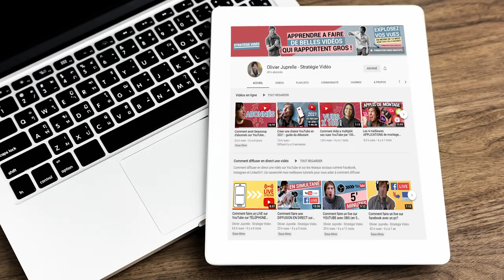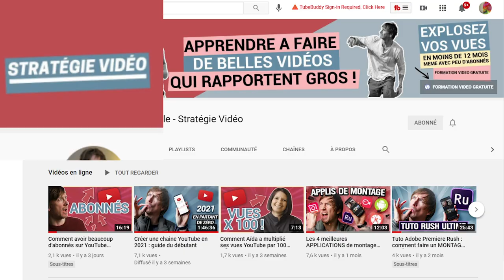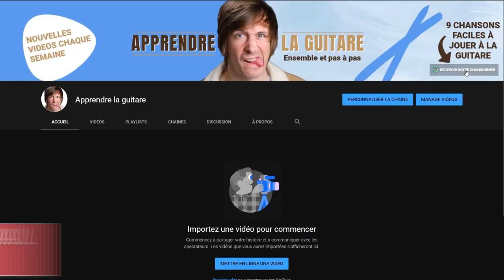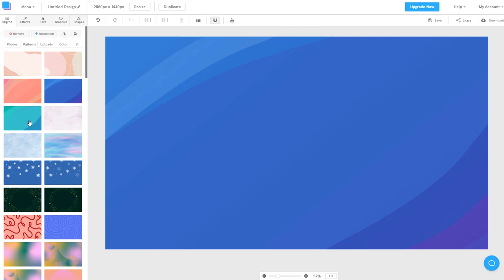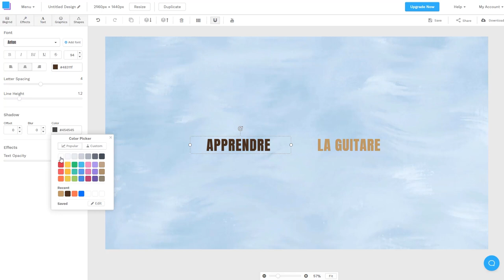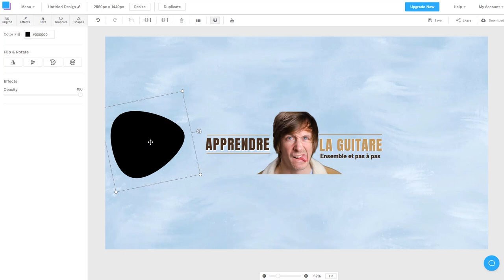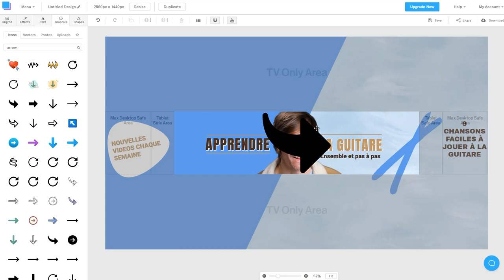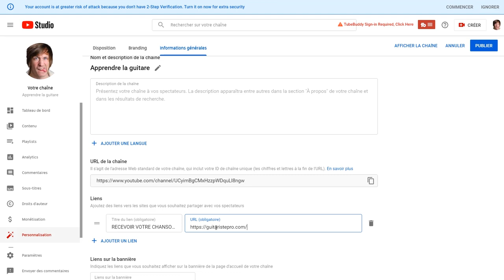Comment faire une bannière YouTube (tuto bannière YouTube)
Comment faire une bannière YouTube en quelques minutes, avec un logiciel gratuit et faire en sorte qu’elle rende bien sur téléphone, tablette ou écran d’ordinateur? On vous explique tout ça dans ce tuto bannière YouTube !

▬▬▬▬▬▬▬▬▬▬▬ LIENS  ▬▬▬▬▬▬▬▬▬▬▬

▬▬▬▬▬▬▬▬▬▬▬ VIDÉOS ASSOCIÉES  ▬▬▬▬▬▬▬▬▬▬▬

00:00 Introduction
02:48 Points sur lesquels être attentif
04:27 Création de la bannière
15:08 Mise en ligne de la bannière
16:16 Conclusion

Stratégie Vidéo
Olivier Juprelle
Comment faire une bannière YouTube